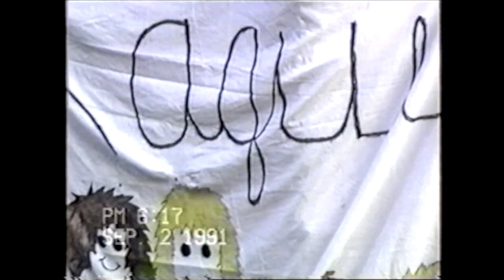Raquel - I've Been Alone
Pittsburgh based rock band, Raquel, performing their original song "I've Been Alone.

Raquel is:

Ron English - Lead vocals
Eric Gadrix - Lead Guitars, Backing Vocals
Billy Covert - Bass Guitar, Backing Vocals
Sean McDonald - Drums
Kevin McDonald - Guitars, Keyboards, Backing Vocals

" Written by: Eric Gadrix, Ron English, and Bill Covert. The video was edited by Bill Covert.